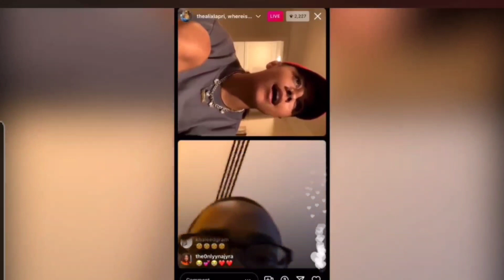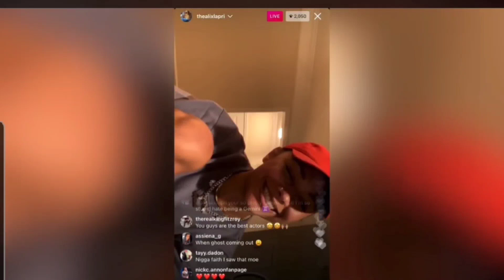The Perfect Deaths & Killers For Every Main Character Left In Power | Power Book II Season 4